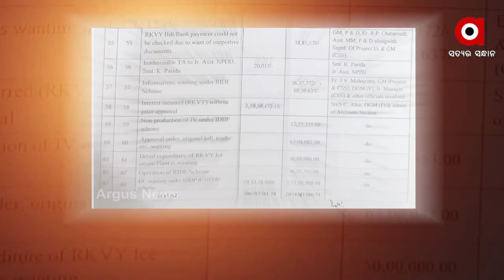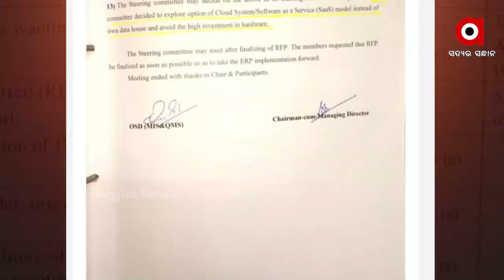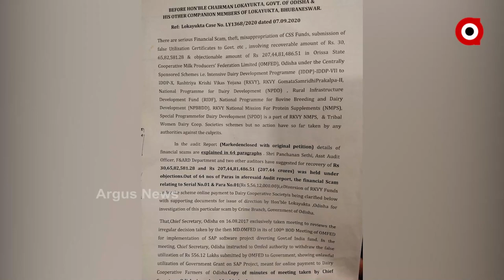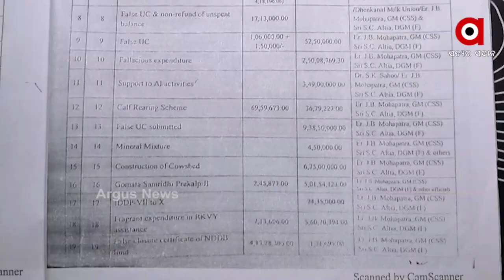ଓମଫେଡରେ ବଡ ଘୋଟଲା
ବାଟମାରଣା ହେଉଛି କେନ୍ଦ୍ରୀୟ ଯୋଜନା ଟଙ୍କା
କୃଷକଙ୍କ ଅନଲାଇନ ପେମେଣ୍ଟ ବ୍ୟବସ୍ଥା ନକରି ଅଫିସ କାର୍ଯ୍ୟରେ ଟଙ୍କା ଉଡେଇଦେଲା ଓମଫେଡ । ଏଭଳି କିଛି ଅଭିଯୋଗ ଏବେ ଓଡିଶା ରାଜ୍ୟ ସମବାୟ ଦୁଗ୍ଧ ଉତ୍ପାଦକ ମହାସଙ୍ଘ ନାରେ ।